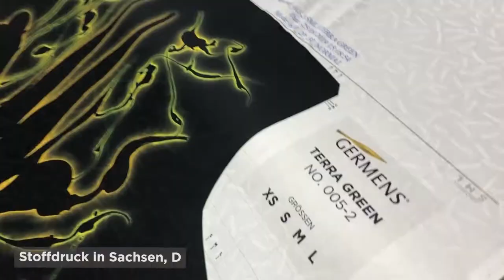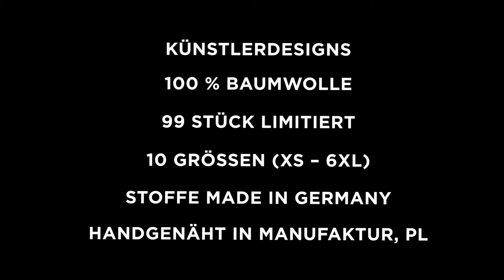GERMENS Hemd BANK (088) /// Künstler: Michael Fischer-Art, Leipzig /// Limitierung: 99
Das kurze Video zeigt das GERMENS® Langarmhemd BANK. Das auf 99 Stück limitierte Künstlerhemd wurde vom Künstler Michael Fischer-Art, Leipzig, Deutschland, gestaltet.